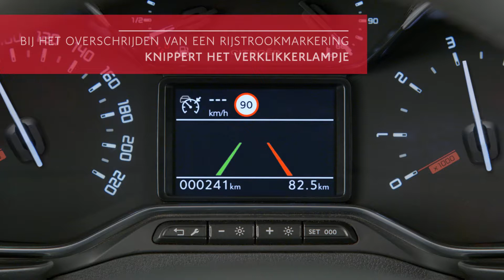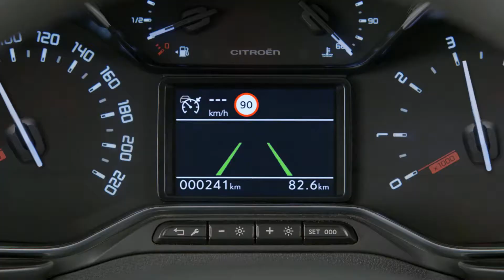Citroën Berlingo Van: Active Lane Departure Warning System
Het Active Lane Departure Warning System* van Nieuwe Berlingo Van voorkomt indommelen van de bestuurder met behulp van een achter de voorruit gemonteerde camera.
Dit systeem, dat werkt vanaf een snelheid van 65 km/h, waarschuwt de bestuurder en corrigeert de koers van de auto wanneer de auto de rijstrook dreigt te verlaten zonder dat de richtingaanwijzer is ingeschakeld.
Op het moment dat dit gebeurt, knippert een verklikkerlampje en corrigeert het systeem automatisch de koers om het overschrijden van de rijstrookmarkering te voorkomen.
De bestuurder blijft altijd de baas over de auto en kan de correctie ongedaan maken door het stuurwiel stevig vast te houden. De werking van het systeem stopt als de correctie van de bestuurder langer dan 10 seconden duurt. Als de richtingaanwijzer is ingeschakeld, voert het systeem geen correcties uit.

*: Afhankelijk van de uitvoering